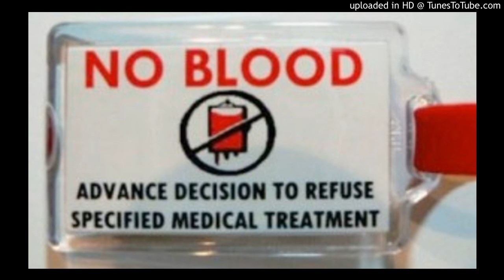Pildoras de fe-(45) ¿ Es pecado,prohibido hacerse transfusiones?¿Dios lo prohibe?-Con La propia Yola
Hay algunas personas que piensan que DIOS prohibe transfusiones porque en varias partes del AT prohibe comer carne o comer sangre de animales.  Les explicaremos de manera breve si esto es cierto o no.
Acuerdate amigo Catolico, debes formarte y conocer de tu fe antes que te vengan a confundir.

La Propia Yola